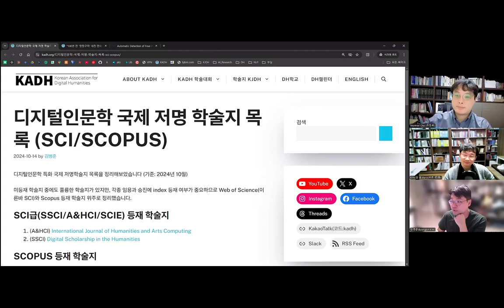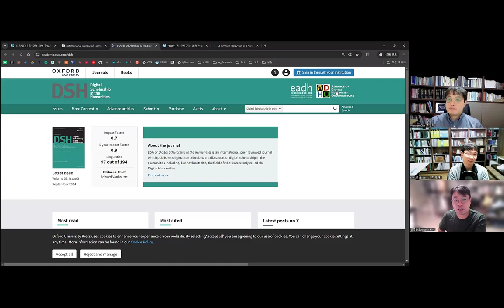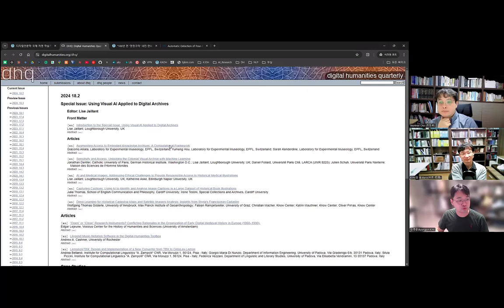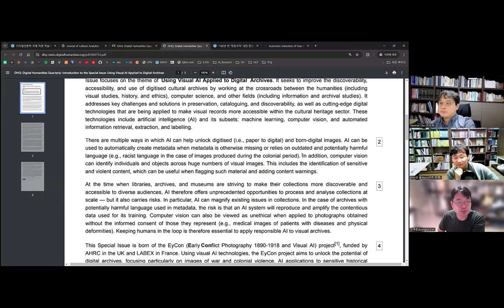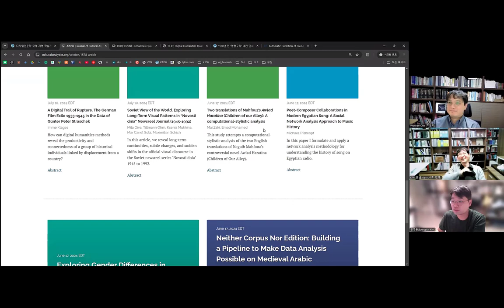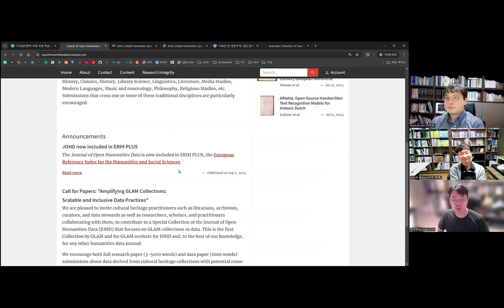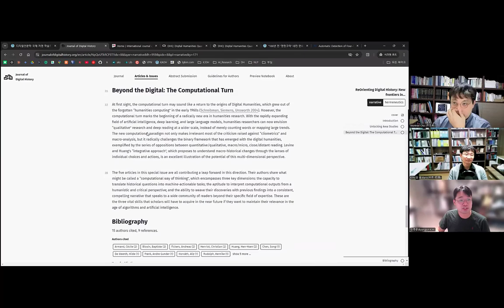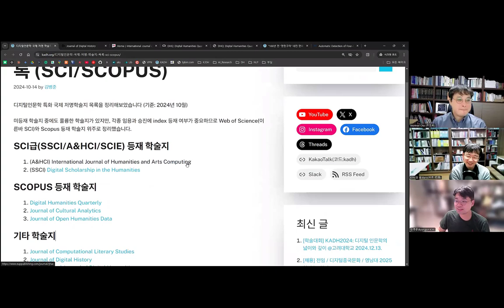[주간DH] [DH 논문] 디지털인문학 국제 저명 학술지 목록 (SCI/SCOPUS)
디지털인문학 국제 저명 학술지 목록 (SCI/SCOPUS)

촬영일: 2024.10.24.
참가자: 김병준, 조원희, 김바로

썸네일+인트로+아웃트로 제작: 김바로